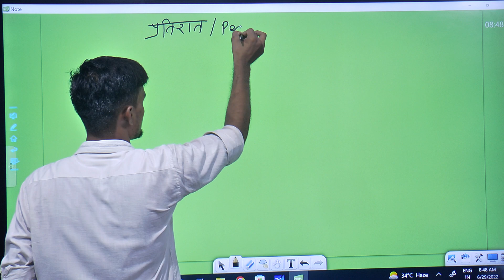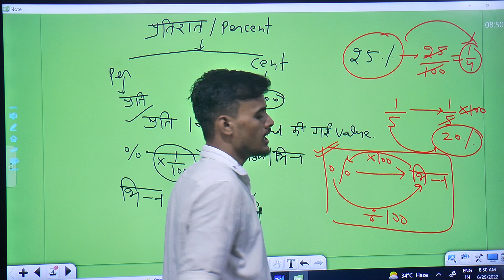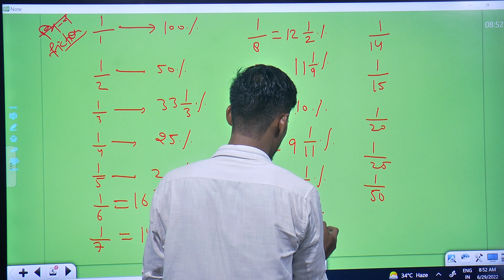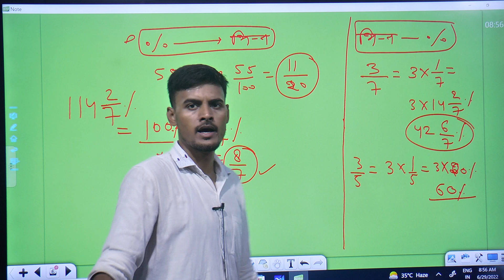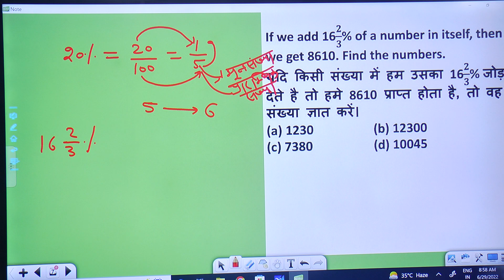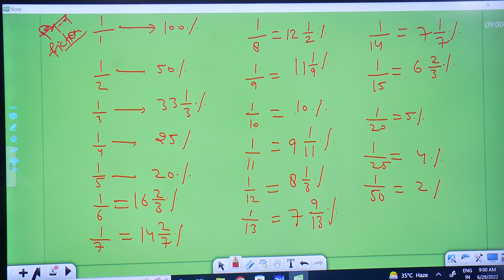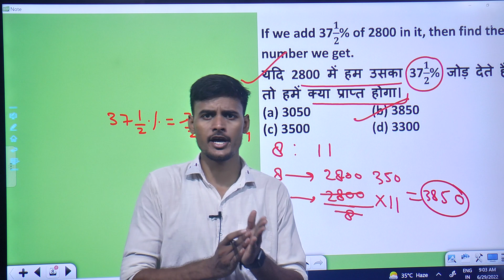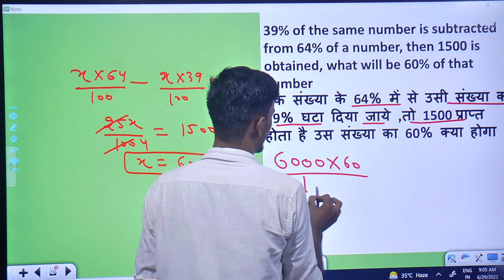Agniveer Yodha batch || UP POLICE CONSTABLE || MATHS || BY BHAVESH SIR || CLASS 01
UP POLICE CONSTABLE || Maths  || BY BHAVESH SIR CLASS-01 || INTRODUCTION

⏩ Must Watch:-

👉 oo://o/selectionindi/?ref=bookmarks
welcome to Selection india academy